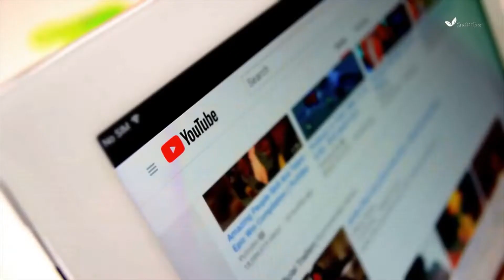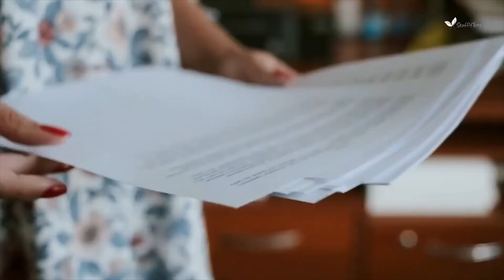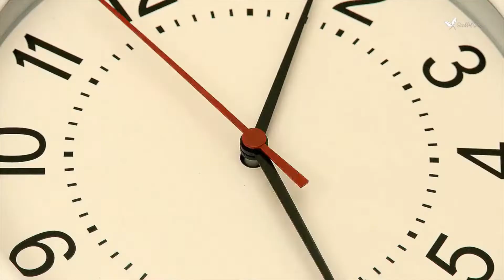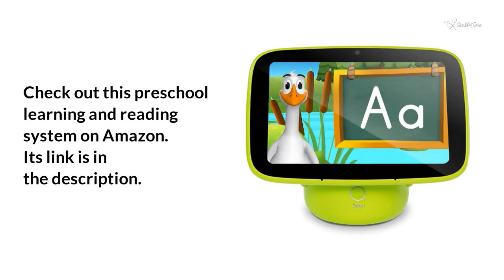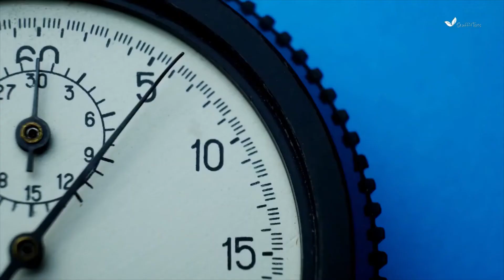Screen Time for Babies and Toddlers - What You Need to Know - Baby Screen Time Recommendations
Nowadays, things have significantly changed with dedicated kiddo channels on TV and on-demand services such as YouTube, Netflix, and Amazon which stream children’s content 24 hours a day.

Chances are your baby or toddler has seen content on YouTube while you answer that important email or get dinner ready.

Whether you use screens occasionally or regularly, you may be curious about the impact it has on young children and whether there is a better way to manage things.

In this video, we’ll sift through some popular notions around managing screentime and hopefully provide you, the parent, with enough information to make a sound decision.

LeapFrog My First Learning Tablet

Aila Sit & Play

8-Inch Kids Tablet with Parental Control

Liked this video? Please check out the Stuff4Tots website and YouTube channel for more parenting tips and resources you might also enjoy:

Child Development: 4 Tips for Raising Children the Right Way